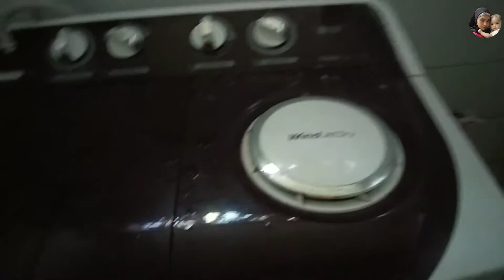VILLAGE GIRL DAILY VLOG🙋🏻‍♀️🏡🌄😍||village Girl Toyiba & Faizan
your quarries:
village girl daily
village girl daily vlog with her son
village girl daily routine vlog

dailyvlog villagegirltoyiba&faizan#

    toyiba.laskar